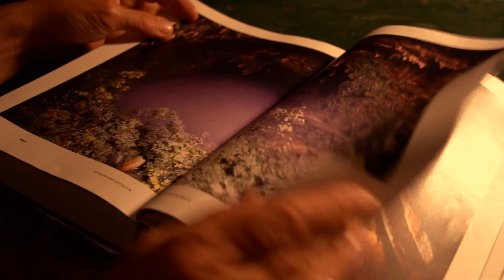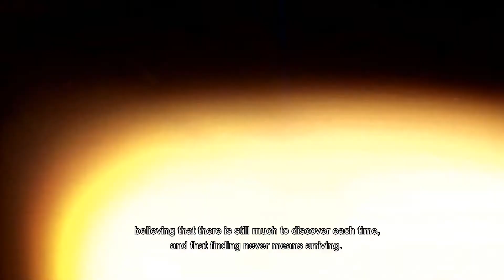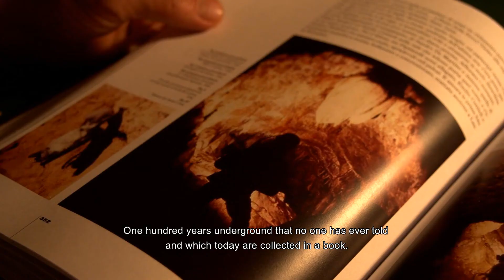ONE HUNDRED YEARS UNDERGROUND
The beginnings and the present of CSR speleology, narrated in a photographic book. In 1904, mountaineers, entomologists, artisans decide to become geographers of the underground: they light the flame of their carbide lamps and begin a fascinating journey into the undisputed realm of darkness, an exploration of the hidden face of the earth that has lasted for over a century. These are the words to tell it: abyss, waterfall, meander, biodiversity, sotanos, pisoliti, starless rivers, a circle, the bat, the ladder.